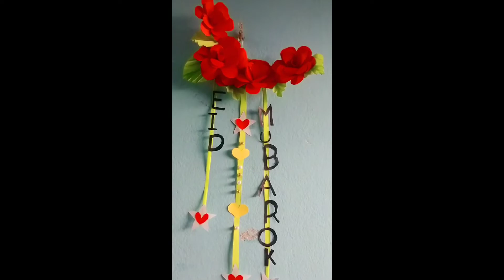Eid decoration] eid craft with paper] Eud mubarok craft by [kona art and craft]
this video show how to make diy paper flower for eid decorations  ideas decorations tutorial. homemade gift ideas for flower craft.
can be used for welcoming / birthday / anniversary gift and enjoy your celebrations.

Eid mubarok♥♥